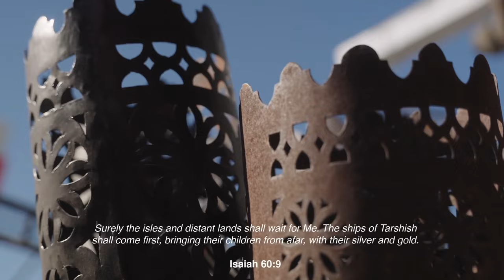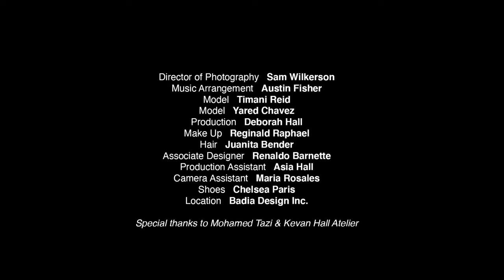Kevan Hall | Fall Winter 2022/2023 | Full Show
Kevan Hall | Fall Winter 2022/2023 | Phygital Fashion Show in High Definition. (Widescreen - Exclusive Video/1080p - New York Fashion Week)

Kevan Hall's Fall/Winter 2022 collection: Trading Post! envisions a burgeoning time when travelers would meet to exchange wares, folklore, and handcrafted textiles from Mali, to Morocco, to the legendary Tarshish. His use of regional fabrics, accented with blackened gold and copper metallics, reimagines a glorious era of seafaring trade and opulent beauty. The womenswear collection includes textured prints, inspired by Northern Africa, that are transformed into timeless signature pieces. By incorporating rich jacquards, matelassé, and brocades, Hall uses materials to take us on a journey through history. Trading Post! locates us at a new and unique intersection of time and place—one that is currently uniting us all from great distances.

Directed by Evan Hall
Director of Photography: Sam Wilkerson
Music Arrangement: Austin Fisher
Models: Timani Reid, Yared Chavez
Production: Deborah Hall
Make Up: Reginald Raphael
Hair: Juanita Bender
Associate Designer: Renaldo Barnette
Production Assistant: Asia Hall
Camera Assistant: Maria Rosales
Shoes: Chelsea Paris
Location: Badia Design Inc.